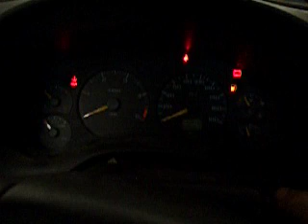Me reving a chevy s10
This is a chevy s10 2.8 TurboIntercooler MWM engine, just look after the 2300 rpm when the turbo engages how fast rpm´s go up. ;) sry if its kinda dark :(